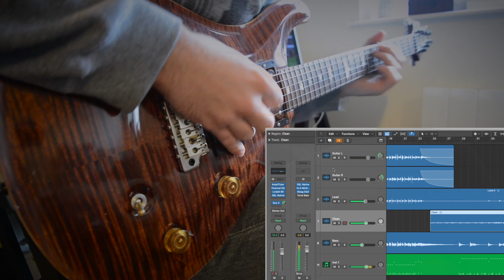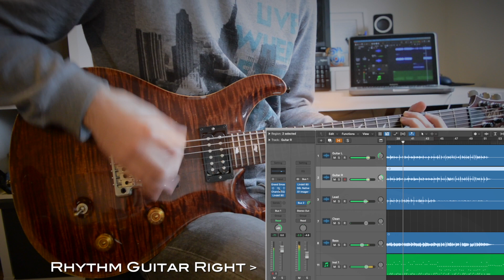Free Soldano SLO-100 Amp Sim (Amplitube 5 Update) Hard Rock Playthrough & Mix Demo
A free Soldano SLO 100 amp sim, what's not to love? Check out the recent Amplitube 5 upgrade and get the free SLO amp model (available until 31st March 2021)